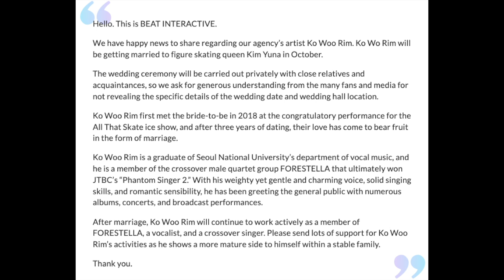Skating Champion Kim Yuna And Ko Woo Rim Confirm Marriage Plans!